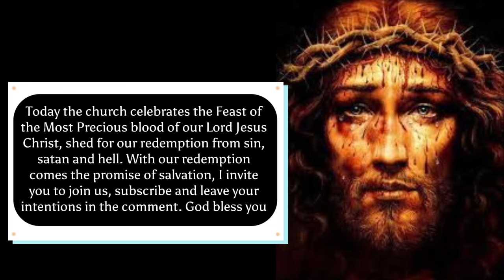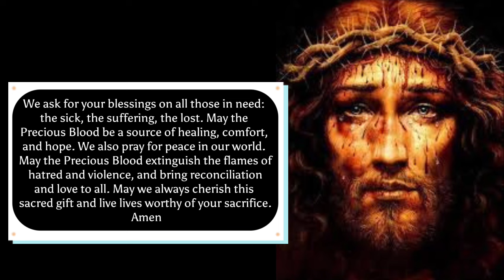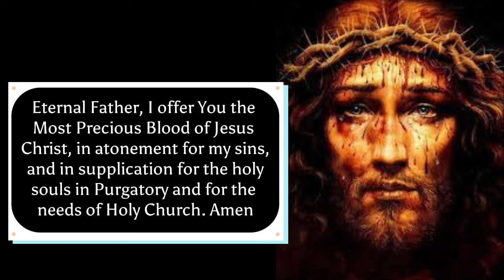FEAST OF THE PRECIOUS BLOOD OF JESUS CHRIST 2024 || Precious blood of Jesus devotion 2024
FEAST OF THE PRECIOUS BLOOD OF JESUS CHRIST 2024 || Precious blood of Jesus devotion 2024|| Precious blood feast day 2024

Today the church celebrates the Feast of the Most Precious blood of our Lord Jesus Christ, shed for our redemption from sin, satan and hell. God bless you

Almighty God,  On this Feast of the Precious Blood, we come before you in reverence and awe. We reflect on the great sacrifice your Son, Jesus Christ, made for our salvation. His blood, shed for us on the cross, is a powerful symbol of your love and mercy.

We pray that the Precious Blood of Christ may wash away our sins and cleanse our hearts. May it fill us with your grace and strengthen us to live according to your will.

We ask for your blessings on all those in need: the sick, the suffering, the lost. May the Precious Blood be a source of healing, comfort, and hope.

We also pray for peace in our world. May the Precious Blood extinguish the flames of hatred and violence, and bring reconciliation and love to all.
May we always cherish this sacred gift and live lives worthy of your sacrifice. Amen.

Precious Blood, ocean of divine mercy: Flow upon us! Precious Blood, most pure offering: Procure us every grace! Precious Blood, hope and refuge of sinners: Atone for us! Precious Blood, delight of holy souls: Draw us! Amen

Eternal Father, I offer You the Most Precious Blood of Jesus Christ in atonement for my sins, and in supplication for the holy souls in Purgatory and for the needs of Holy Church

The Devotion to the Precious Blood of Our Lord Jesus Christ was given by Our Lord and Our Lady and a multitude of angels and saints to a nearly illiterate Nigerian teenage boy, Barnabas Nwoye, in the village of Olo, Enugu State, Nigeria, from 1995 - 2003. Our Lord told young Barnabas this is the greatest devotion He has ever given the Church and the last one He will give in this age. This is the ark that will protect and bring the Holy Catholic Church, the remnant faithful and all those you love and pray for safely through the bitter trials of the coming chastisement and into the promised Era of Peace.

The Gethsemane Hours - Every Thursday night from 11pm to Friday morning at 3am are the Gethsemane Hours. These are the actual hours Our Lord suffered in the Garden of Gethsemane. It is best to pray these hours in the presence of Our Lord in exposition or before the tabernacle. If you are not blessed with a local church or chapel open at this hour, there are internet sites with live images of Our Eucharistic Lord in exposition you can visit, or, you can set up a sacred place or altar with a crucifix, image of Christ, crown of thorns, candle, etc. It is best to pray in groups of two or more, but not necessary. If only the minimum of one hour is possible for you, Our Lord requests it between midnight and 3am on Friday.

Feast of the precious blood of Jesus Christ 2024

0:00 Feast of the Precious blood of Jesus Christ 2024
0:37 prayer for feast of Precious blood of Jesus Christ 2024
1:35 Invocation to the most Precious blood of Jesus
1:54 Precious blood offering